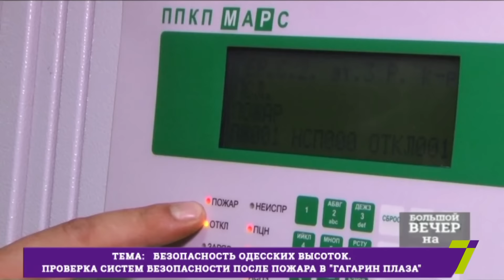«Большой вечер на 7». Безопасность одесских высоток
«Большой вечер на 7». Гости студии — нач. управления реагирования на чрезвычайные ситуации ГУ ГСЧС Украины в Одесской области Александр Крицкий, инвестор ЖК "Золотой Берег" Владимир Дроздовский, инвестор ЖК "Золотой Берег" Ольга Трушицина, председатель ЖК "Золотой Берег" Валерий Балаян, инвестор ЖК "Гагарин Плаза" Максим Ярощук,  адвокат, одессит Денис Вяльченко, инспектор одесской таможни Виталий Бацеля, инженер-строитель Алексей Прокопенко,  журналист Елена Лебеденко, главный инженер Юрий Дуолуоглу, инженер Олег Лебедев, инвестор ЖК "Золотой Берег" Александр Гуран, инвестор ЖК "Золотой Берег" Алёна Богачева.